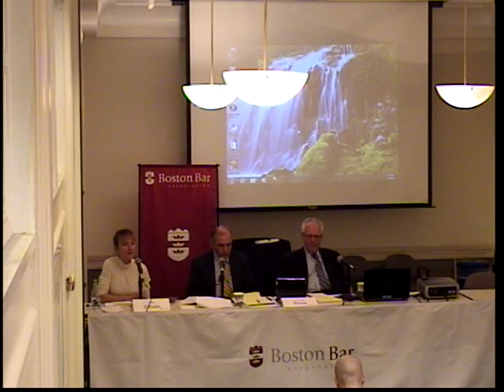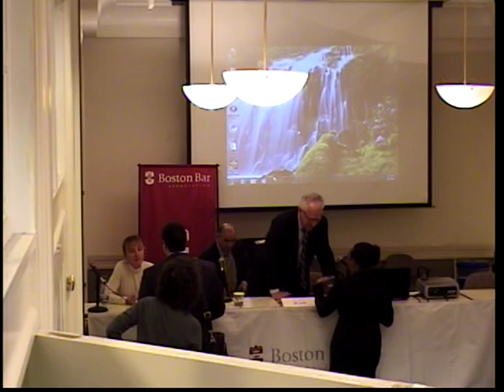Limited Assistance Representation Training - Part 3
LAR training held at the Boston Bar Association on January 9, 2013.

Attorneys can become certified to practice LAR by viewing this training and the related written materials, and, if required, submitting a certification form to the appropriate court.